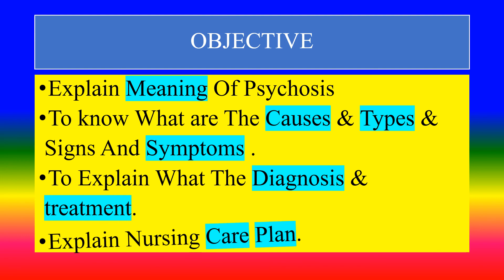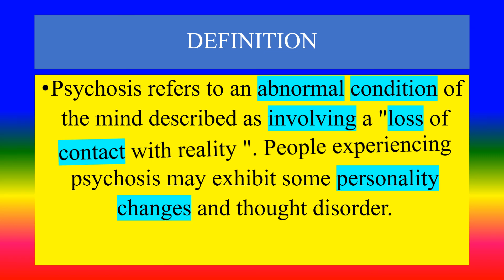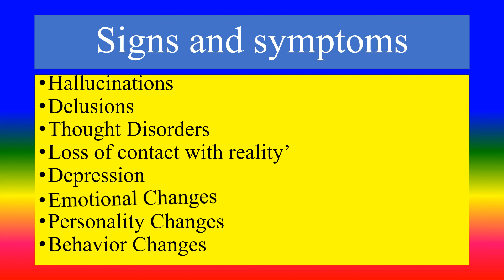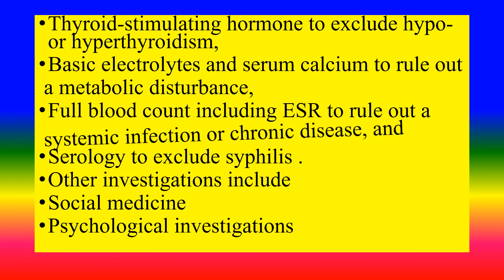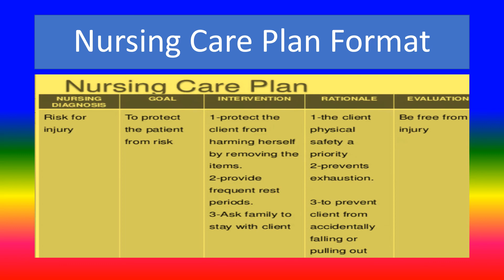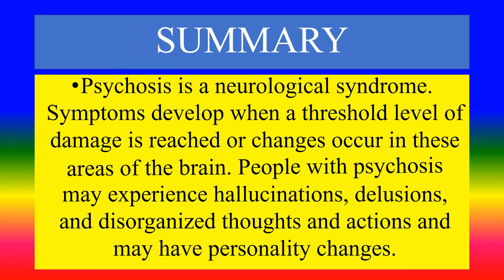PSYCHOSIS - Notes - meaning, definition, causes, Symptoms, types, Diagnosis, treatment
Explain Meaning , Definition Of Psychosis ,
To know What are The Causes & Types &, Signs And Symptoms .
To Explain What The Diagnosis &treatment.
Explain Nursing Care Plan.

TOPICS
PSYCHOLOGY